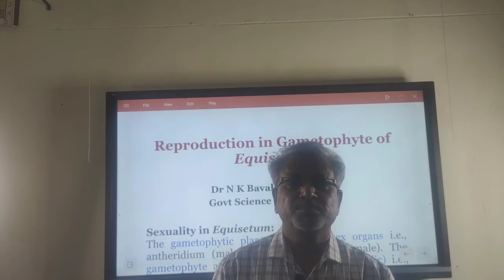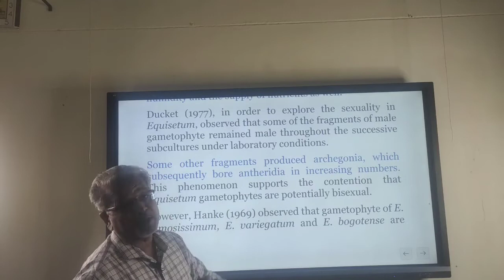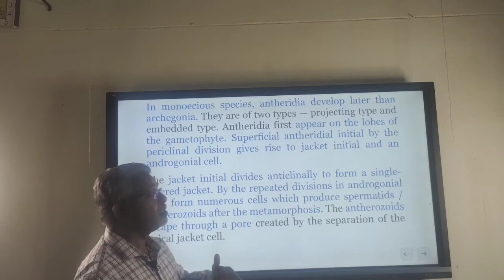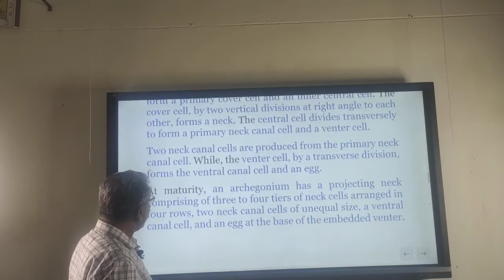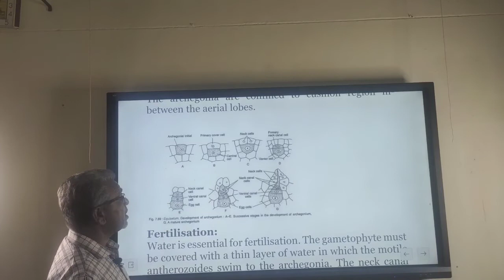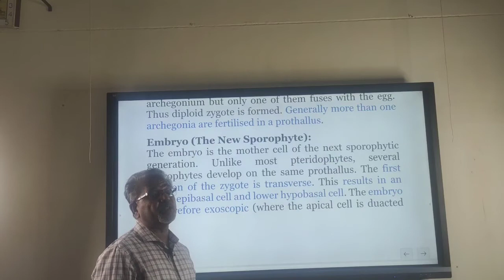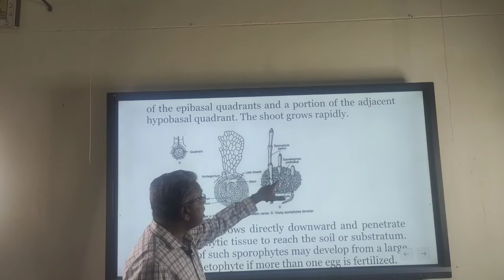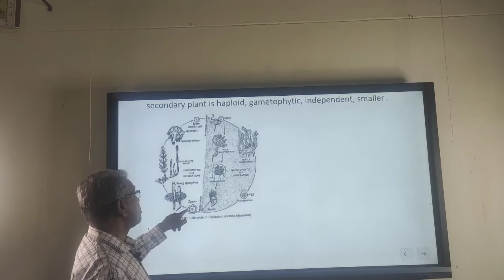Reproduction in Gametophyte of Equisetum by Dr N K Bavaliya Principal Govt Science College Sikar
Sexuality in Equisetum, Sex organs of Equisetum, Antheridium, Archegonium, fertilization, Embryo (new sporophyte), life cycle of Equisetum.